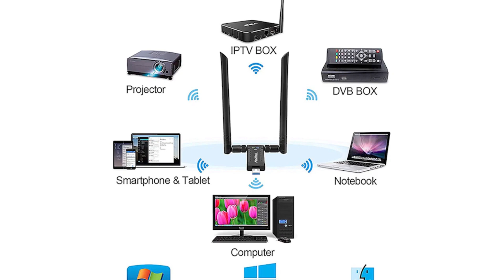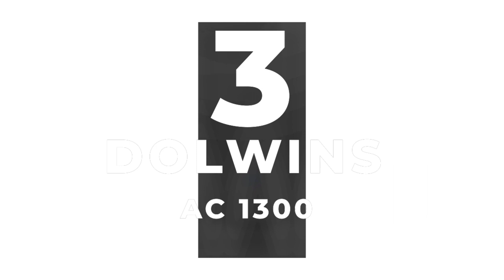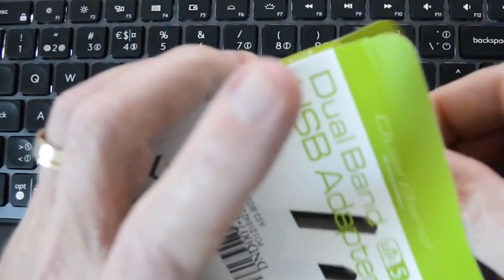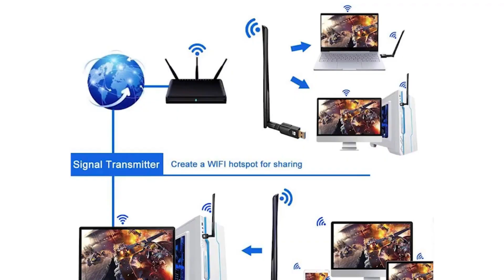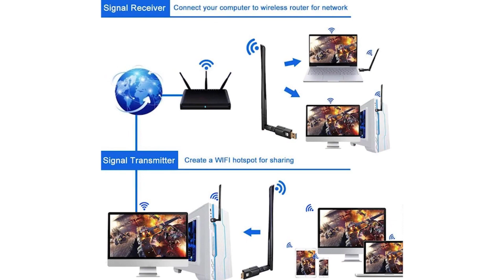TOP 4 : Migliore Chiave Wifi 2023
4 ✅ Potente chiavetta WiFi Aigital AC1750 Mbps
3 ✅ Dolwins AC 1300 chiavetta Wi-Fi Power
2 ✅ Potente chiavetta WiFi Maxesla AC1300
1 ✅ Chiave Wi-Fi VRK

Migliore Chiave Wifi 2023, Che sia da gioco, con o senza antenna, con Sim Card o che stiate cercando delle potenti chiavette Wifi, ecco le migliori del 2022!